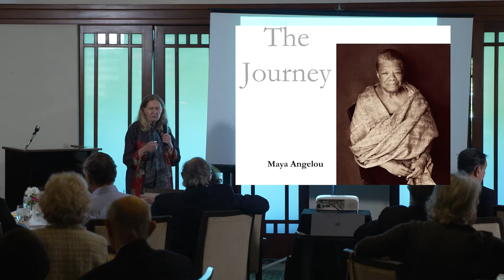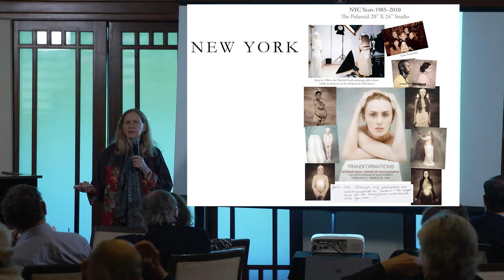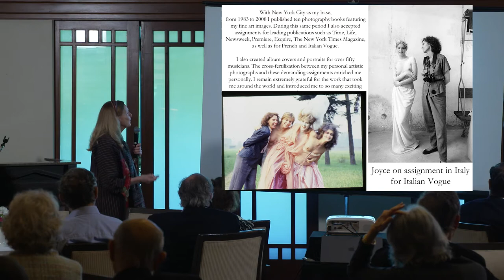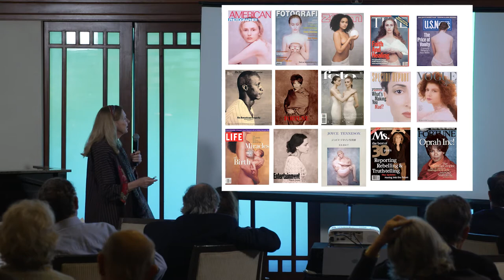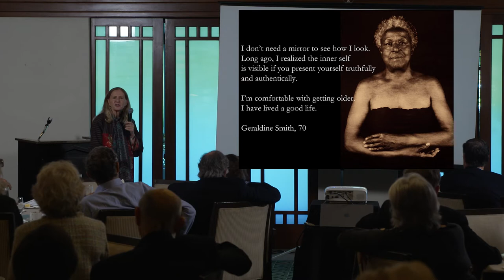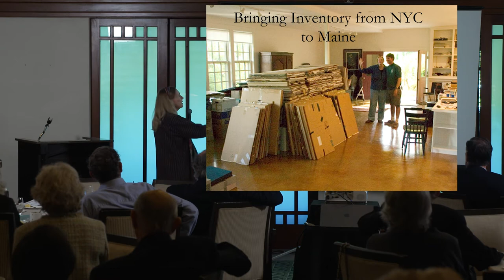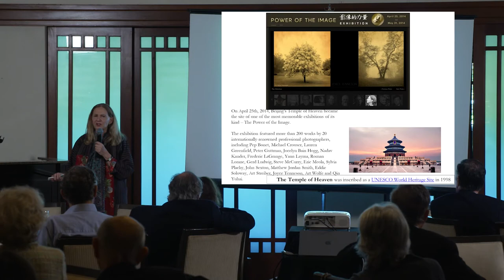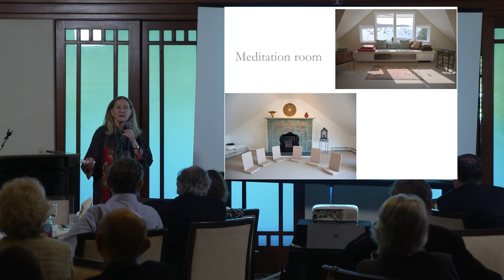Writing with Light with Joyce Tenneson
We join Joyce as she tells us about her life's work!